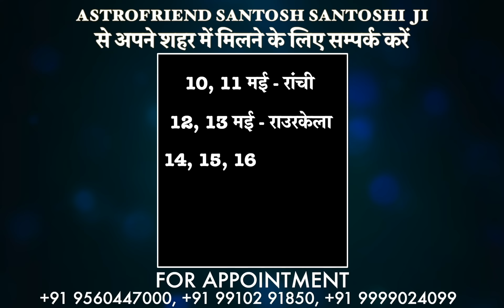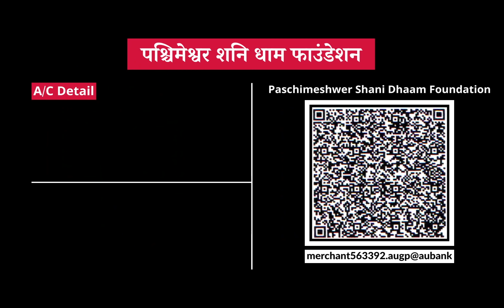जाने राज योग की सच्चाई कुंडली में कैसे बनता है राज योग कुंडली का राज योग, कैसे देता है फल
राज योग | पूरी सच्चाई | क्या होते हैं |
कैसे देते हैं फल |
सबसे बड़ा खुलासा |
सबसे बड़ा शोध |

राज योग की पूरी जानकारी ।
क्या है राजयोग की सच्चाई ।
कुंडली का राज योग, कैसे देता है फल ।
क्या मिलते हैं संकेत राज योग के ।